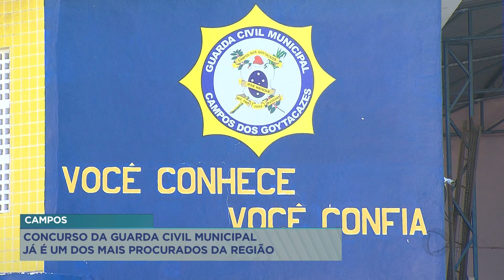Concurso para Guarda Civil em Campos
Após 20 anos, será realizado um novo concurso púbico para Guarda Civil Municipal em Campos dos Goytacazes. Serão 195 novas vagas.